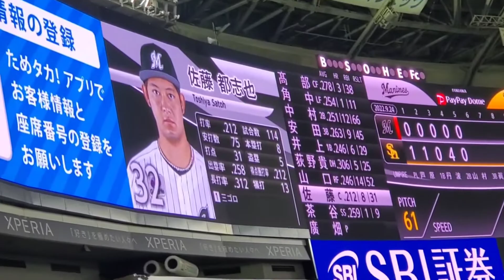20220924 千葉ロッテマリーンズ【6回表】応援･攻撃風景 バッティング打撃 応援団による太鼓応援、電子笛、ｽﾈｱﾄﾞﾗﾑあり @福岡PayPayﾄﾞｰﾑ･外野ﾚﾌﾄ